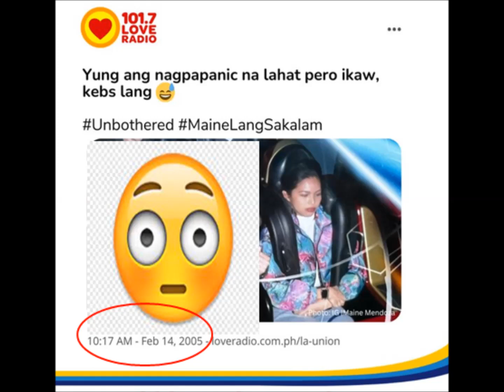LAGOT!!! ALDEN NA BUKING, BIG REVELATION SA WEDDING NA BISTO???